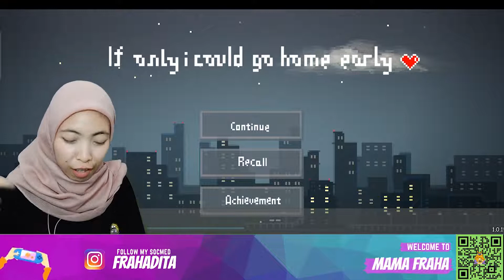If Only I Could Go Home Early Level 16-18 Gameplay Indonesia - Istri Aing Ngapa Sih?!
If Only I Could Go Home Early Level 9 - 15 Gameplay Indonesia - Istri Aing Ngapa Sih?!

Game dimana kamu menemukan istri mu sudah meninggal saat pulang kerja

00:00 Opening
00:56 Level 16 Vampire
07:54 Level 17 Sleeping Beauty
18:55 Level 18 Lost In The World